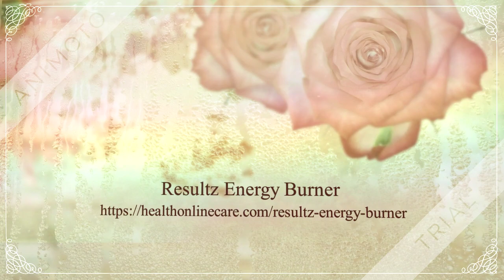Resultz Energy Burner "Reviews 2020" | Where to buy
Resultz Energy Burner  This might be the aftereffect of low testosterone levels and poor vitality. We as a whole realize that testosterone is the key hormone for the men's and bolster a large portion of the working of their body like muscle gain, vitality, even sexual wellbeing likewise relies upon it.